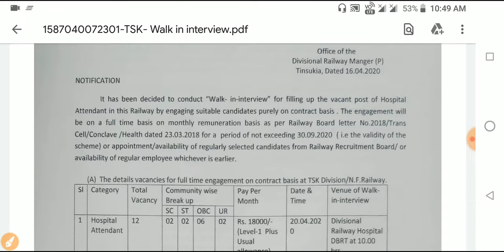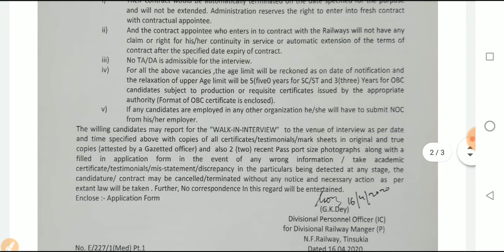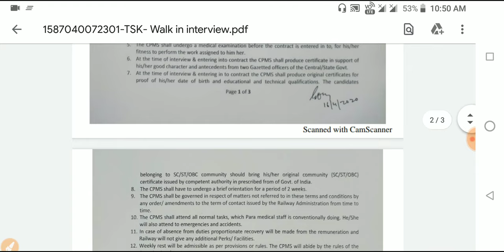NF Railway Recruitment 2020|Walk in Interview|10th Pass Job|All Assam Job|Apply in NF RAILWAY 2020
•General Mathematics

•Analytical Resoning

•General English

•General Science

•Qualitive Amplitude

•General Awareness

•1500+ MCQ

•2000+ MCQ History

•700+ MCQ Economy

•1500+ MCQ g.science

»»Verbal,Non-verbal Resoning